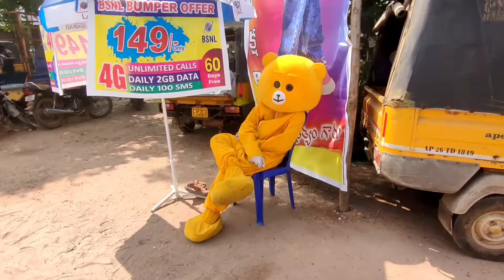EYE Inside#EYEInside Teddy Kissing Hijra😘 | Irritating Public 🤣🤣